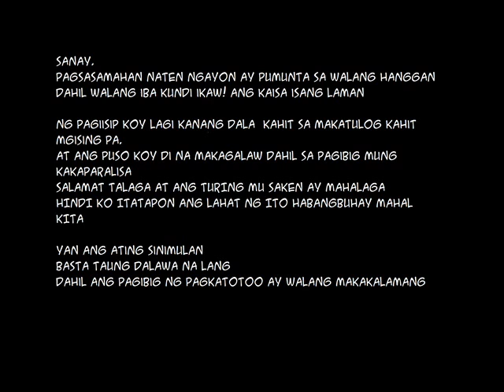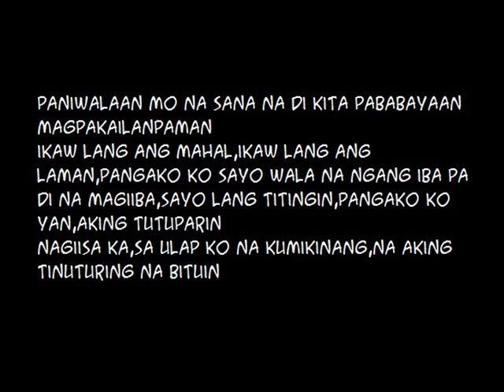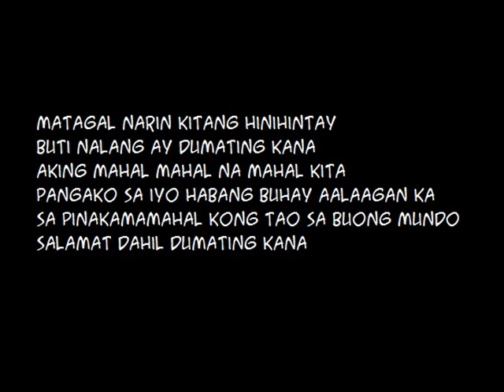Dumating Kana - KwatrongsuloK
Another Track of Kwatrongsulok
Lineup Stilo en Spongebogz (B2B)

ThankYouu :D